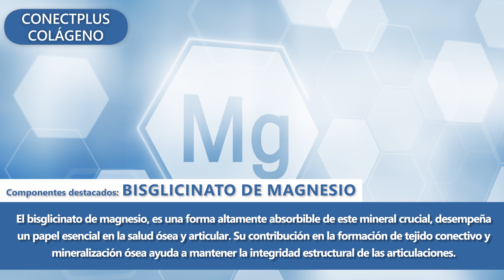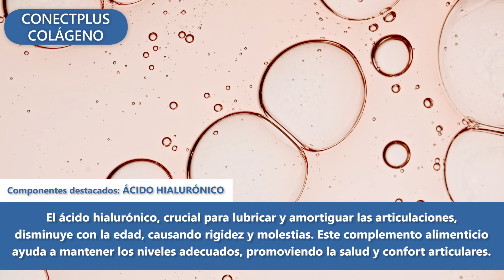ConectPlus Colágeno Ampollas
ConectPlus Colágeno ayuda a estimular la producción de colágeno para el mantenimiento de huesos, cartílago y piel. Está formulado con colágeno, ácido hialurónico, magnesio, silicio y vitaminas C y A.

ConectPlus Colágeno es un complemento alimenticio está pensado para ayudar a la salud osteoarticular. Entre sus beneficios tenemos que ayuda a favorecer el mantenimiento de la piel en condiciones normales, ayuda a contribuir a la formación normal del colágeno para el funcionamiento normal de los huesos y cartílagos y colabora en el funcionamiento normal de los músculos.